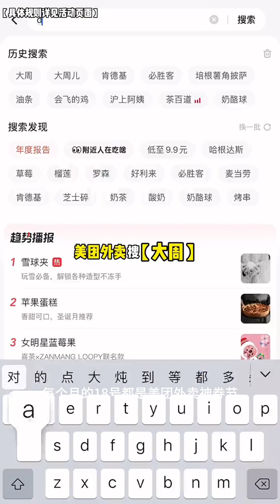【巨愛吃的周黑鴨】一起幹飯吧，奶酪球芝士土豆泥蒜香炸雞腿骨豬蹄火雞面加抹茶千層#吃饭